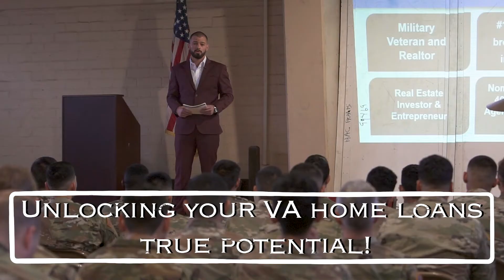VA Home Loan Is Not A One-And-Done Entitlement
We can help you utilize your VA Home Loan Entitlement multiple times!